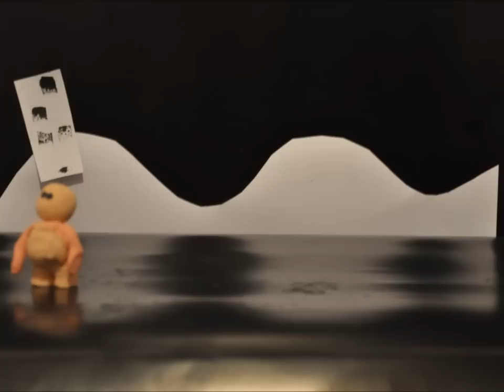Despedida Marcelo Camelo -stop motion